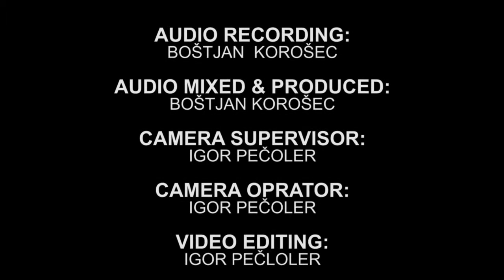Nasveti za nakup kitare | O različnih znamkah kitar | Tomaž Šinko